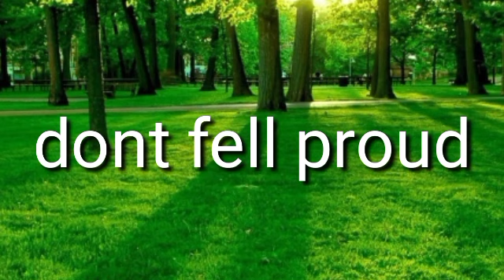Chidiya wala cartoon l Birds cartoon in rain in jungle lGreeb Chidiya Ki Kahani l tuni Chidiya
Chudi Chidiya cartoon
tuni Chidiya cartoon
Urdu moral stories
moral stories
ready Bird cartoon
Jungle story
rain in jungle
Garib Chidiya
Amir Chidiya
Chichu Chidiya
Chudi Chidiya
kauve ki kahani
Chidiya wala cartoon#Chidiya Ki Kahani#Hindi stories#Birds kahani#tuni Chidiya#Chichu Chidiya#Garib ChidiyaGarib tuni#Jungle cartoon#cartoon cartoon cartoon cartoon cartoon videos#Kavi ki
birds cartoon in jungle l best birds cartoon l chidiya cartoon l moral stories l utdu/hidi kahaniya
Jungle Cartoon
Moral stories
Chidiya Wala Cartoon
Chidya ki kahani
Bird stories
Chidiya Wali Kahani
Cartoon Hindi
Hindi Cartoon
Birds Cartoon
Barish Cartoon
Hindi Birds Cartoon
chidiya
jungle
rani chidiya ki kahani
junglemebarish
raininjungle
barishkikahani
kahani
urdu stories
moral story
tuni chidiya
hindistory
hindikidsstories
ranochdiyastory
cartoon
chidiya kahani
tuni
chidiya cartoon
moral story
chidiya ki kahani
kahani
chidiya ki kahaniyan
moralstory
hindimoralstories
raja rani
cartoon tv
tuni chidiya cartoon tv
tuni chidiya cartoon
tuni chidiya story
birds
चिड़ियां की सौतन
birds stories
amir aur garib bahan ki kahani
cartoon
kahani
jungle ki kahani
moral story
hindi cartoon story
bird
birds
carton
carton for u
best moral story
kili story
good moral story
birds story
Horror Stories
Birds Cartoon
Chidiya Ki Shaddi
Hindi Birds Cartoon
Chidiya Cartoon Story
Chidiya Kahani
Cartoon Hindi
Chidiya Wali Kahani
Hindi cartoon kahani
Bird stories
Moral stories
Chidiya Moral Story
Moral Hindi Kahani
stories tamil
pura kathai
funny videos
best birds stories
chidiya wala cartoon
hindi cartoon
hindi cartoon story
cartoon cartoons
birds stories
birds
tuni chidiya cartoon
hindi kahaniya
bird story
तोतली चिड़िया
chidiya wala cartoon video
hindi stories
animal stories
kahani
stories in hindi
fairy tales
moral stories
kahaniyan
new kahani
funny animal videos
hindi